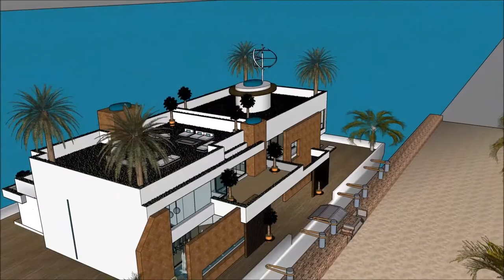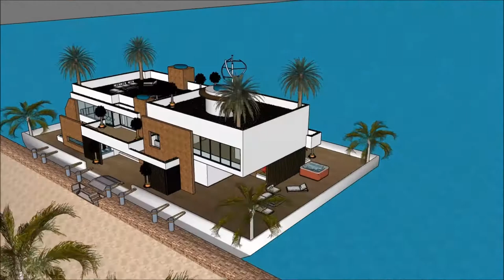خانه آب خانه معماری ساخت و ساز خانه انیمیشن خانه سه بعدی خانه شناور روی آب خانه های شناور لوکس Rive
The floating house villa houseboatzania launching an innovative high-end luxury yacht floating house villa mansion home design potentially as a display of exhibition of the خانه آب خانه معماری ساخت و ساز خانه انیمیشن خانه سه بعدی خانه شناور روی آب خانه های شناور لوکس  Rive.

The collection of the Floating house villa houseboatzania concept of خانه آب خانه معماری ساخت و ساز خانه انیمیشن خانه سه بعدی خانه شناور روی آب خانه های شناور لوکس  Rive consists of high luxury and architectural art pieces in minimalism combined with living on the waterfront of the harbour.

The floating house villa mansion yacht design has the basis to sustain living with high standards and contemporary structural design خانه آب خانه معماری ساخت و ساز خانه انیمیشن خانه سه بعدی خانه شناور روی آب خانه های شناور لوکس  Rive with numerous of prospects for excessive living and celebrating the desire of life worldwide: